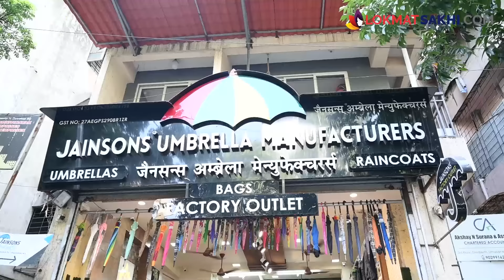Umbrella Market in Mumbai | Umbrella Shopping in Mumbai | Cheapest Umbrella Shop in Mumbai | AI2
Des:
पावसाळ्यासाठी trendy छत्री, रंग बदलणारी छत्री, बॅगेत नीट ठेवता येईल अशी छत्री, सगळ्या size मध्ये फक्त 250 रुपयांपासून कुठे मिळेल जाणून घेण्यासाठी पाहा हा व्हिडिओ

Address:
Jainsons Umbrella Manufacturers, 60, Stanberth, near Meenatai Thakrey Chowk, Uthalsar Naka, Thane (W)